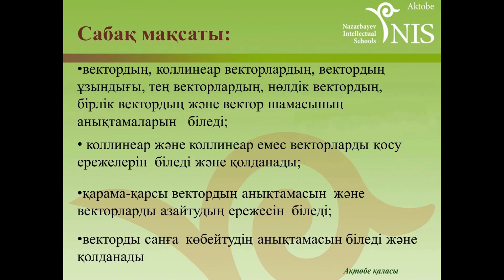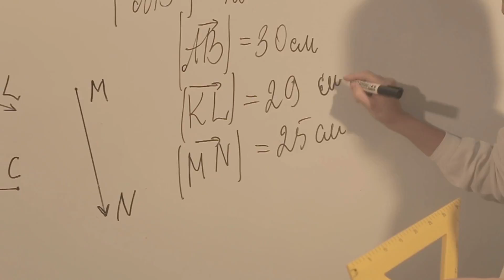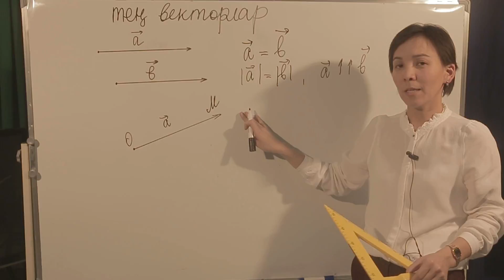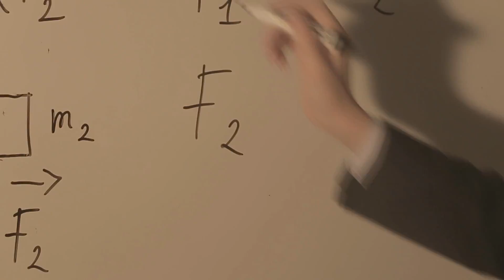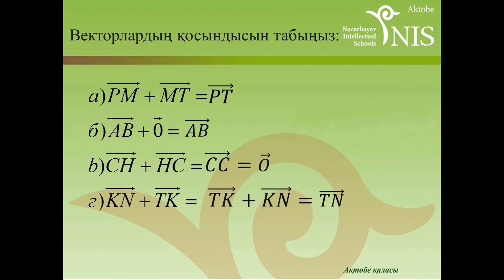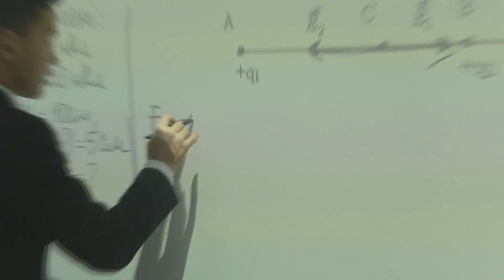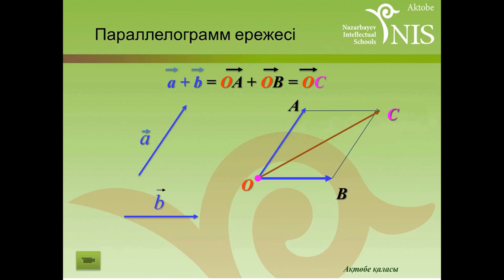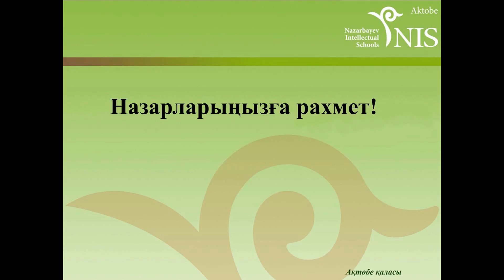Векторлар. Векторларға амалдар қолдану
Асанова Ж.М.